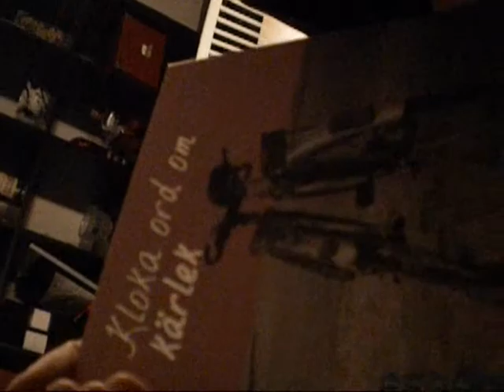Liten Förfest & Modevisning @ T-Baren Med Mike Lee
Va på en liten förfest först och sen drog vi vidare till T-Baren för att kolla på en modevisning(Victoria Secret)